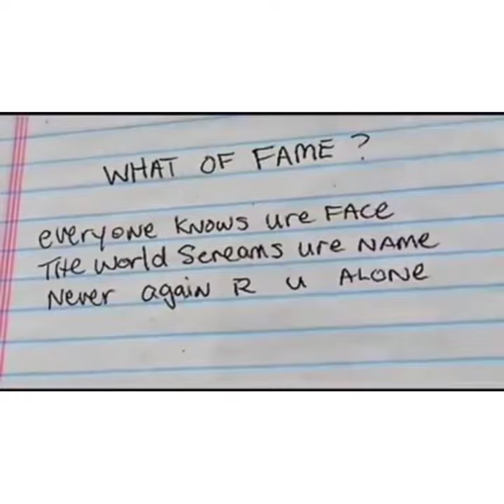GOD IS GREAT. TUPAC.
NEWS